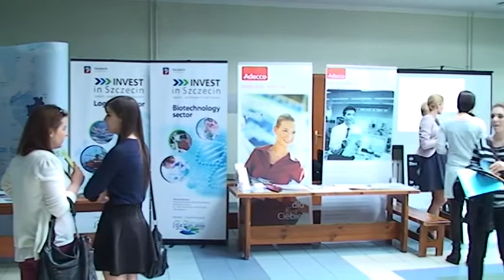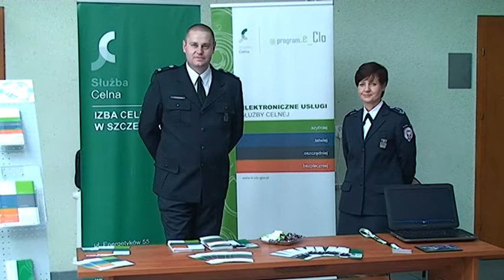Absolwent na rynku pracy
Na koniec zapraszamy państwa w mury Uniwersytetu Szczecińskiego gdzie obyła się kolejna edycja targów pracy dla młodych ludzi. Czy rzeczywiście jest tak źle na rynku pracy? Nie ma jednoznacznej odpowiedzi. Na pewno humanistom jest trudniej niż osobom wykształconym technicznie.